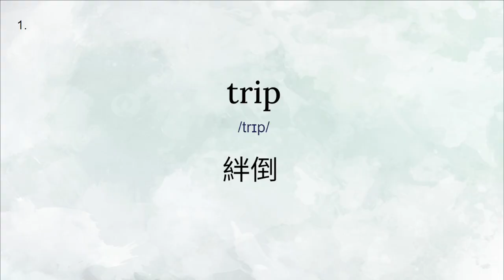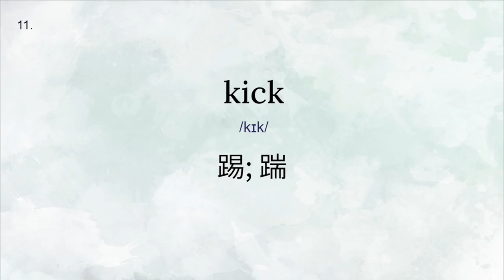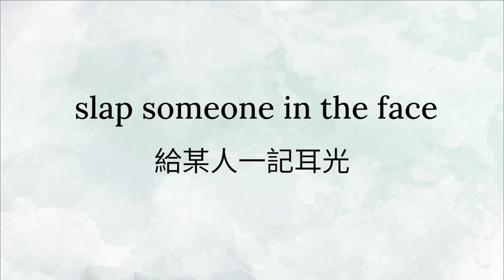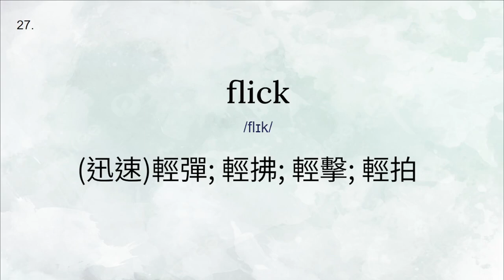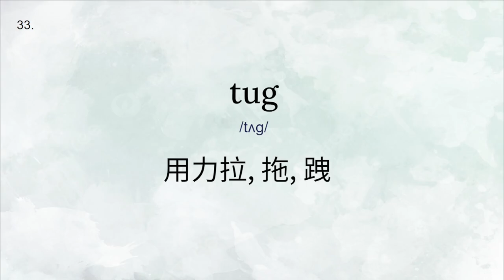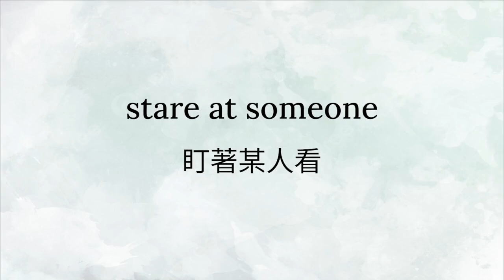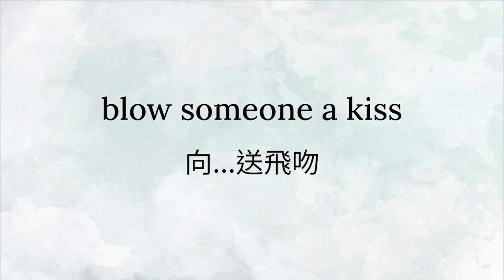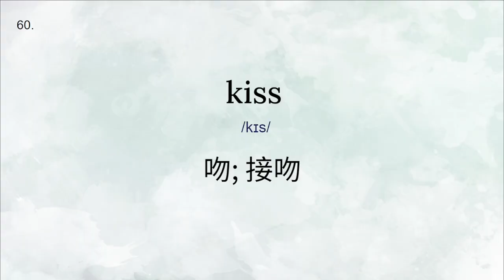【60個必學的肢體動作英語單詞 】從零開始打好基礎 | 必學的日常動作詞彙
大家好！新一年的第一期英語學習視頻，我們從簡單開始，一起來學習英語單詞。這個視頻我們會介紹60個日常常用的動作英語詞彙。別小看這些單詞，看似簡單，但有些也許是我們想表達但卻一直都不懂的單詞喔。Happy learning! :D